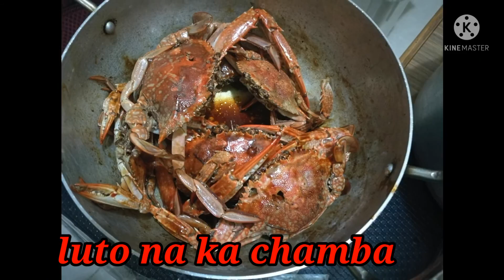ep24 crabs at halaan with ka monster |jan4nine mix vlog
nanguha na nmn kami ng crabs at halaan sa seaside sa fintas at celebrate ng 500 sub hahaha happy lng dahil nakaabot na sa 500 mga ka chamba please continue to support my channel subscribe like share and comment road to 1k n tayo mga kachamba God bless you all guys